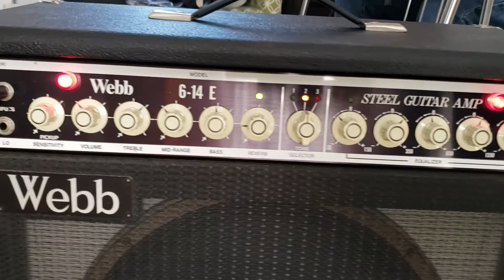Webb Steel Guitar Amp